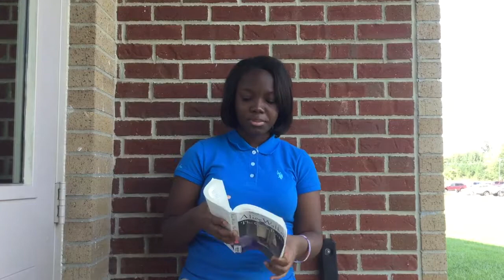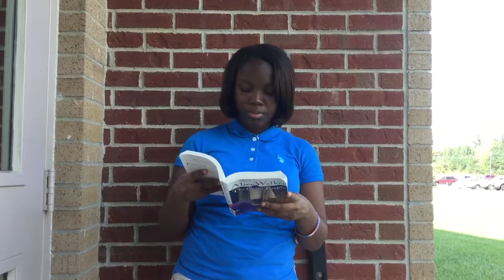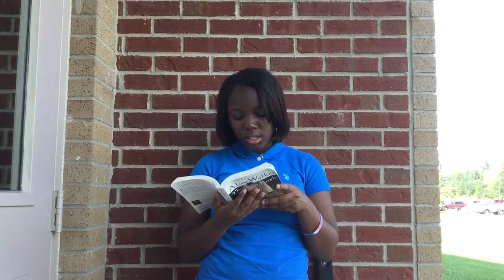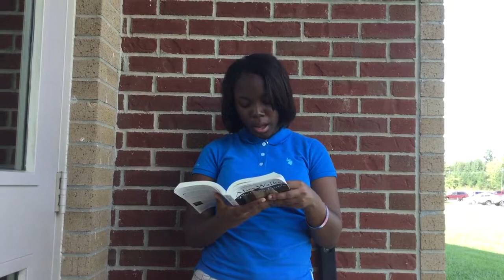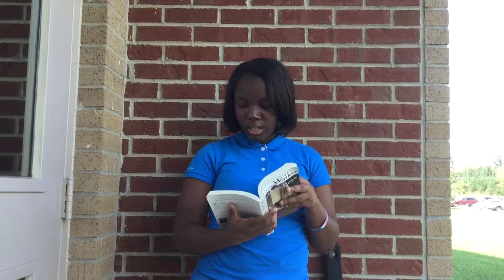Tykia's Think Aloud Video of The Color Purple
Join Tykia as she demonstrates what she thinking about during reading a selection from _The Color Purple_.

mrspsclass Warren County High School, Warrenton, GA